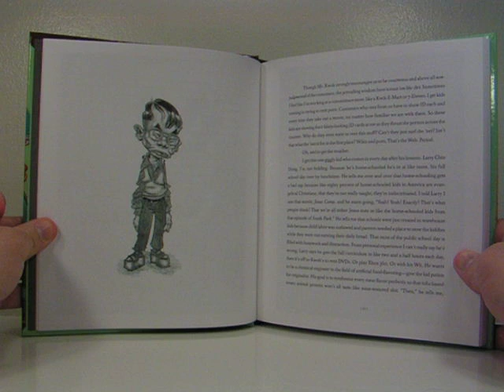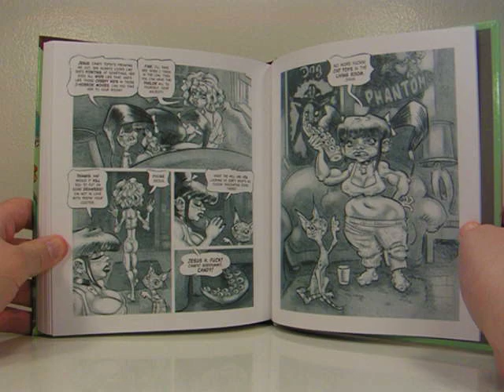Connective Tissue by Bob Fingerman - video preview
Video store clerk Darla Vogel is fed up — fed up with her job, fed up with her wake-and-bake roommate, fed up with everything. But when one of the customers at Kwok's Video offers her some of his meat-flavored candies, Darla takes a plunge down the rabbit hole into a surreal world of throbbing, veinous buildings, compulsory public nudity, weird creatures, and more. If William Burroughs, Lewis Carroll, H.P. Lovecraft, and Harvey Kurtzman ever collaborated, the result might resemble Bob Fingerman's bold confection of words and pictures — the copiously illustrated prose novel Connective Tissue.

134-page duotone 7.25" x 8.25" hardcover
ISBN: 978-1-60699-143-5